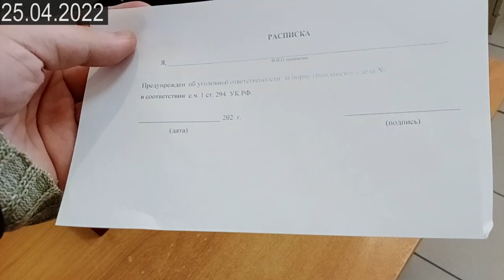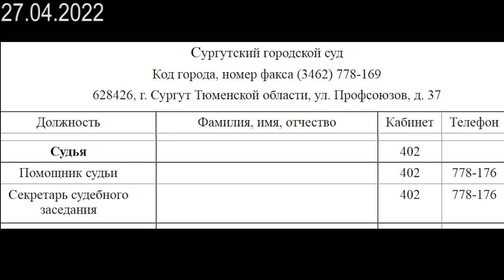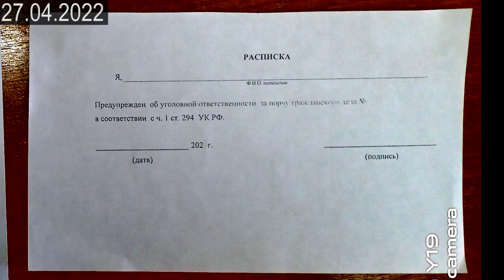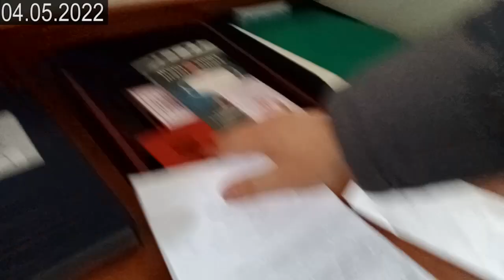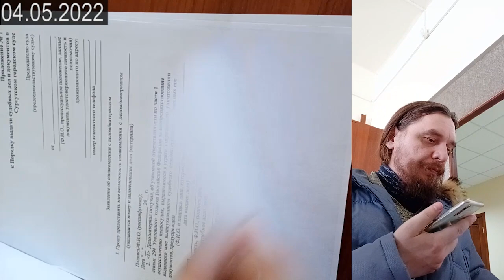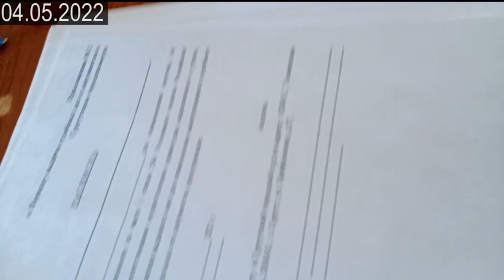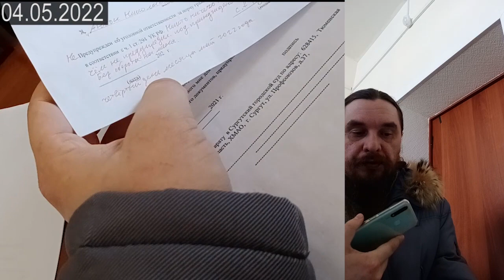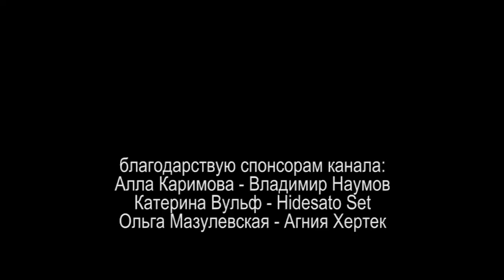ТРОЙНОЙ ОТКАЗ или В ОБХОД ЗАКОНА 2022.05.04 Сургут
трижды отказали в ознакомлении с материалами дела требуя заполнить некую расписку ни предусмотренную ни одним законом и ни соответствующую ни форме 62 ни приложению приказа председателя суда

на ты или на вы?

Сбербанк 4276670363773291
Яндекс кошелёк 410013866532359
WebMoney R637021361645